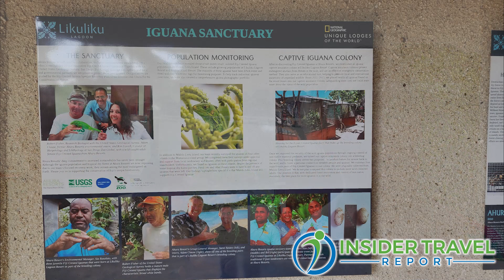Insider Video: Discover a Fijian Family-Run Luxury Resort on Malolo Island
Samantha Muspratt, director of sales and marketing for Ahura Resorts, and Bradley Calder, general manager of Likuliku Lagoon Resort in Fiji talk with Alan Fine of Insider Travel Report about the adults-only Likuliku Lagoon Resort, featuring overwater bungalows and traditional Fijian decor, as well as the neighboring family-friendly property, Malolo Island Resort. Muspratt and Calder emphasize how Fijan family ownership influences the authentic experiences and warm atmosphere that infuses service, culinary offerings, spa and cultural activities at both resorts.

No time to watch this video? Listen to the audio podcast with the same title, available on Spotify, Pandora, Stitcher, PlayerFM, Listen Notes, Podchaser, TuneIn + Alexa, Podbean, iHeartRadio, Google,Amazon Music/Audible, Deezer, Podcast Addict, and iTunes Apple Podcasts, which supports Overcast, Pocket Cast, Castro and Castbox.